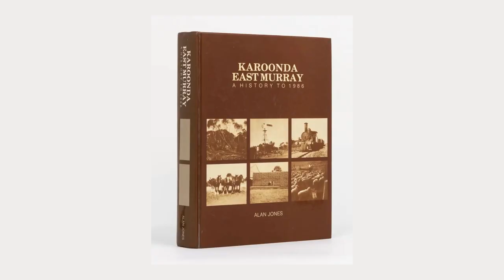Alan Jones, Regional History